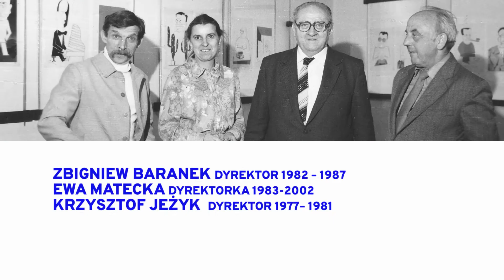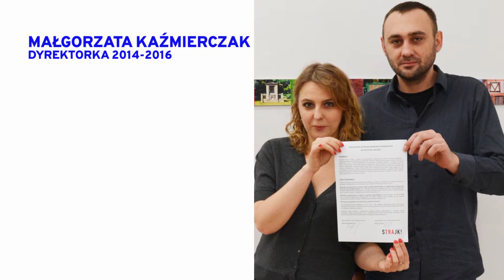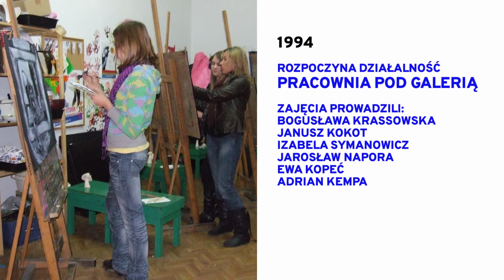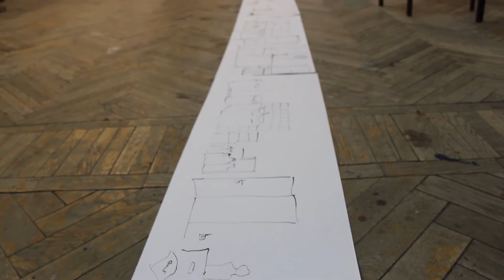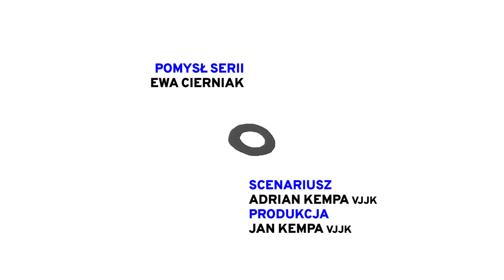04 Ludzie YouTube 1080p